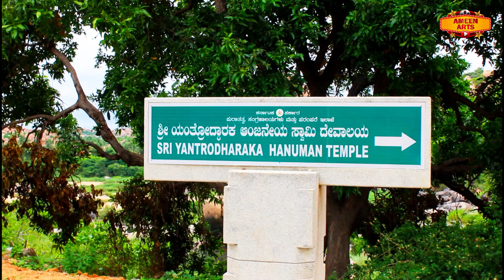Trip to Hampi Day-4 | AMEEN ARTS 2023